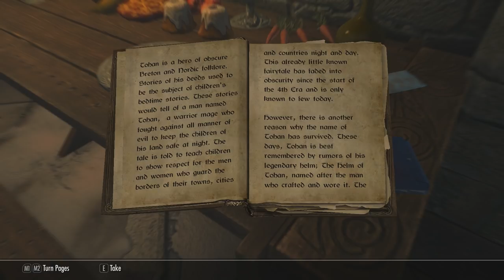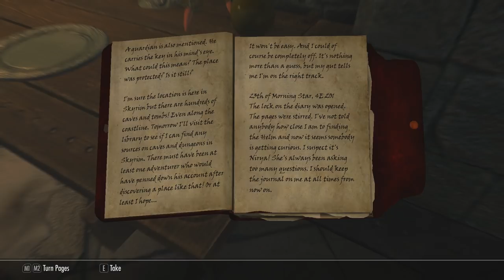UNBOUND Let's Play: Season 2 - Order Of The Divine Scribe - Episode 3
CHARACTER CRUSADE UNBOUND

CHARACTER PRIMER
Character Name: Breezi Bodilette
Race: Breton

Breezi is from an upper middle-class Breton family hailing from Daggerfall. The only girl in a family of four boys Breezi is smart, resourceful, self-assured and knows how to play rough if the situation warrants it.  Breezi has always had a natural talent for elemental magic but with a strangely powerful affinity for Wind Craft.  This magical affinity has often driven her to explore the secrets of nature through adventure and book study but has also proven to a problematic distraction.

Her parents have looked on in wonder as Breezi has sabotaged one relationship after another.  Considered beautiful and desirable by those above her social station, Breezi has foiled the plans of many noble suiters and frustrated her family's designs on upward mobility.  One after another, young men fell prey to harsh wit and savage pranks until none were willing to attempt further advances.  Throwing their hands up in resignation, Breezi's parents relent to her insistent begging and agree to send her to an obscure college called The Order of the Divine Scribe.  It was among the monks and faithful of Xarxes, the Divine Scribe of Auriel, that she hoped to learn more about her magical gifts.

Instead, she finds the love of a boy named Neriander who helps her in her studies and the two are inseparable.  Together they explore the adventure that is magic and their relationship blossoms but the happiness does not last.  Neriander, a boy of limited means, scrapes together enough money for a simple ring and proposes marriage and Breezi happily agrees.  But in the dead of night, left to her thoughts, Breezi begins to panic and overcome with anxiety and a fear of being too tied down to find her destiny, she runs.  Breezi accepts a position as an exchange student with the college of Winterhold and leaves early the next morning without a word.